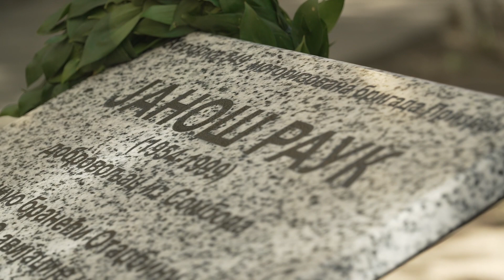Ministar Vučević otkrio spomen-ploču Janošu Rauku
Potpredsednik Vlade i ministar odbrane Miloš Vučević otkrio je danas u Osnovnoj školi “Nikola Vukićević” u Somboru spomen-ploču palom dobrovoljcu Janošu Rauku koji je poginuo 1999. godine tokom NATO agresije herojski braneći otadžbinu.